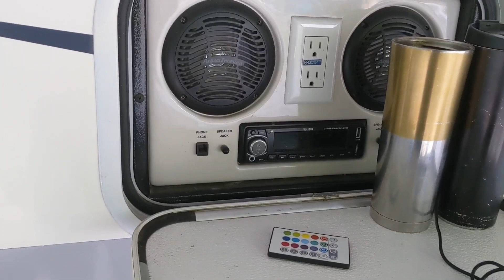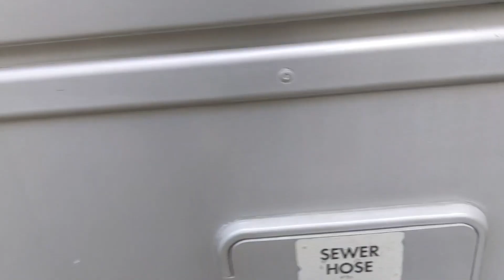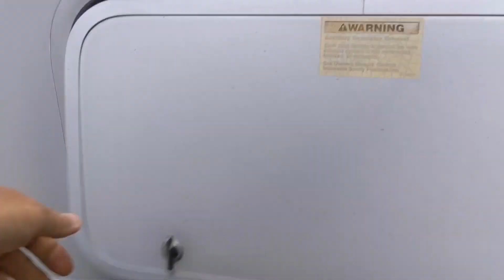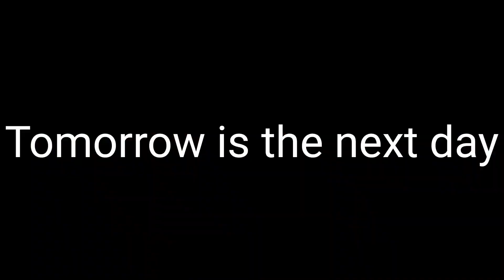#16 Hayesville NC to Cheyenne NC / River Valley Campground